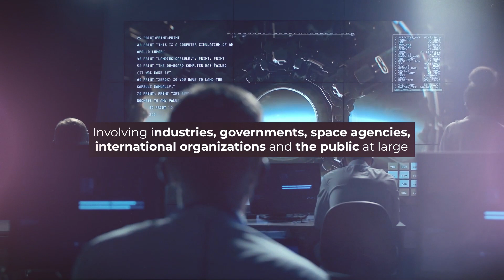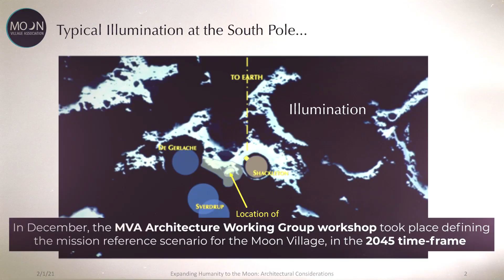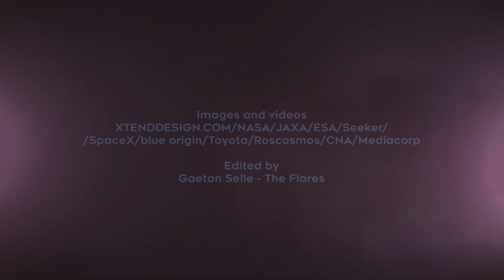Moon Village Association - Promotional Video